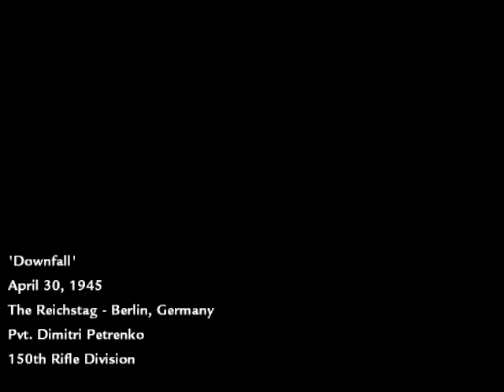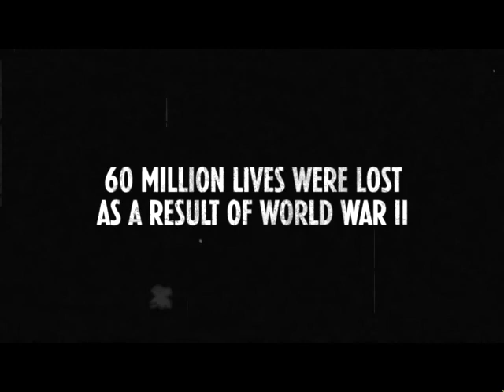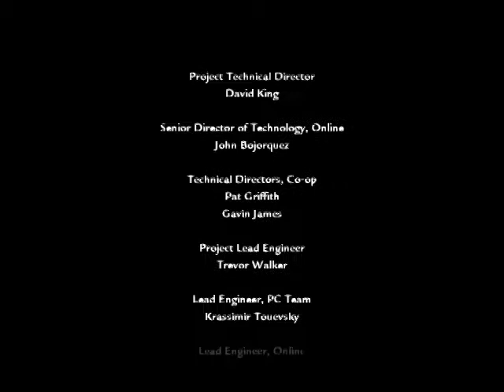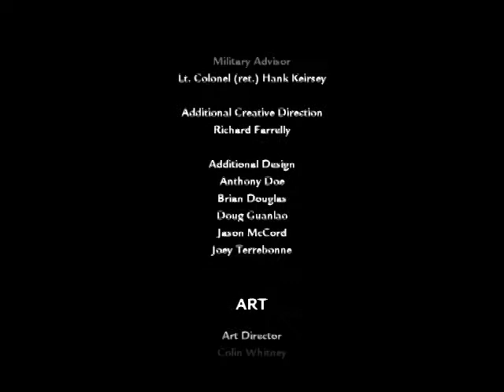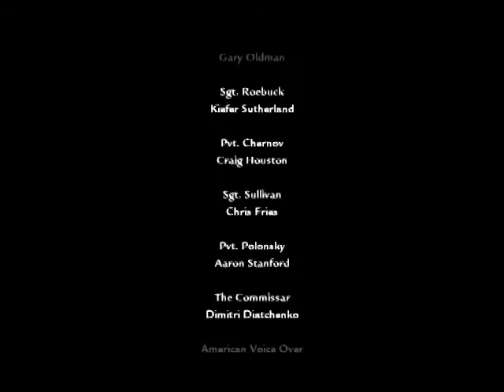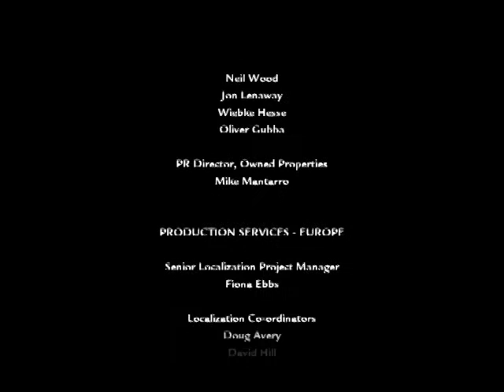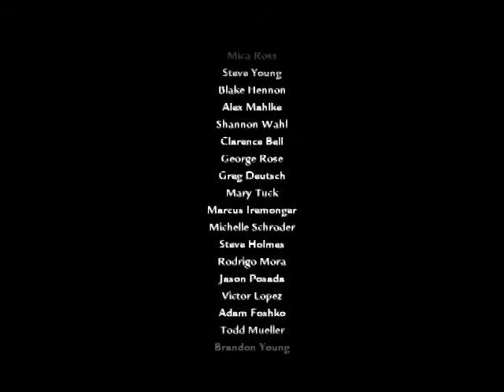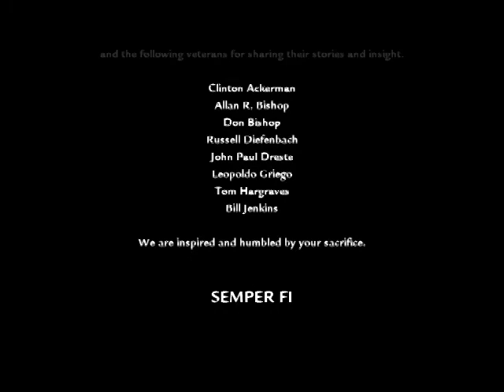Call of Duty World At War: Mission Downfall + credits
Capturing the Reichstag and ending the Nazi war machine once and for all.